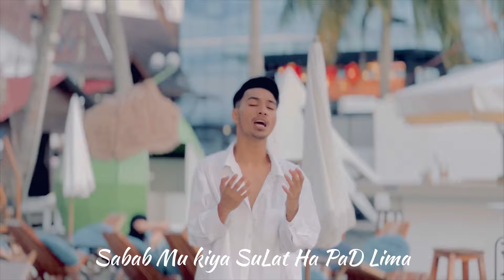Way Na Dugaing Adzman_Tbg music jay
Tausug song title WAY NA DUGAING